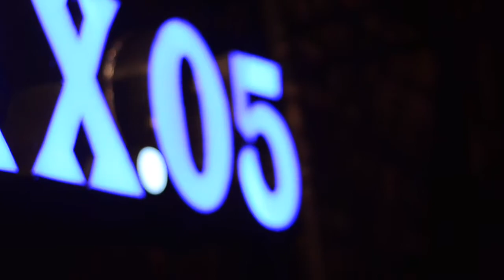BLACK Valentine at Club NIX.05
BLACK Valentine at Club NIX.05 Tomas Morato
February 11, 2017
All girls exclusive party
Lesbian Party Philippines
LGBTQ Party Philippines

❤️ LET’S CONNECT ❤️